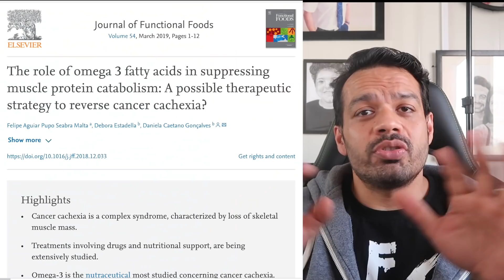How to inc Protein Absorption (Protein Synthesis )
Micronutrients are super essential for protein synthesis.
Neuherbs Deep Sea Fish Oil (Omega3):

Neuherbs TrueVitamin (MultiVitamin):